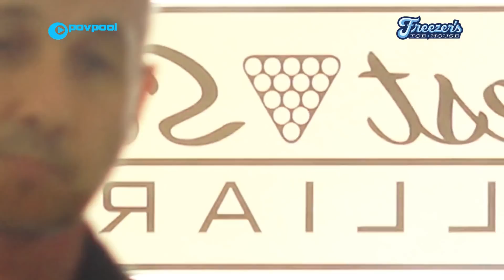#4 - Tony CHOHAN vs Warren KIAMCO - The 2018 Freezer’s Icehouse 1-Pocket Challenge!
Stop #3 of the 2018 West Coast Swing (WCS 18)!

Commentary by: Daniel Busch and Carla Johnson
Recorded from July 11th-13th from 10:00am until closing at Freezer’s Icehouse located at: 83 E. Broadway Road, Tempe, AZ 85282. Special thanks to Scott Frost, Jason Sword, Tres Kane and Junior Flores.

THE 2018 WEST COAST SWING!
“The West State Billiards: 2018 West Coast Challenge 1-Pocket Tournament“
3-day event open to 128 players.
10-BALL
$15,000 Added
Entry Fee: $125 (AM) / $250 (PRO)
3-Foul Rule in effect
Double Elimination Race to 9/9
Winner Break / Rack Your Own